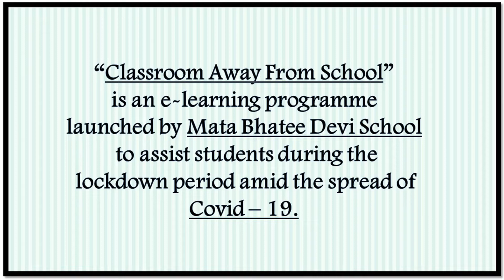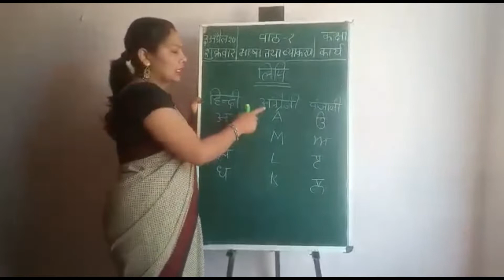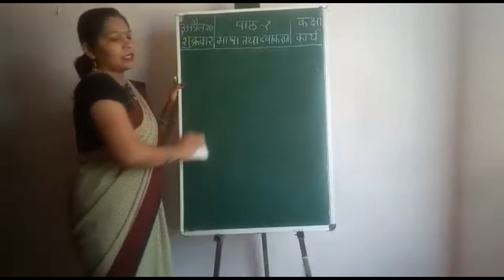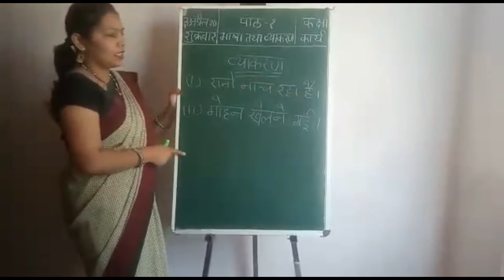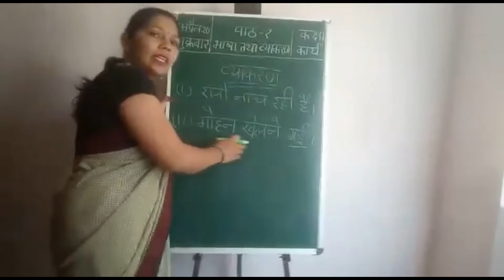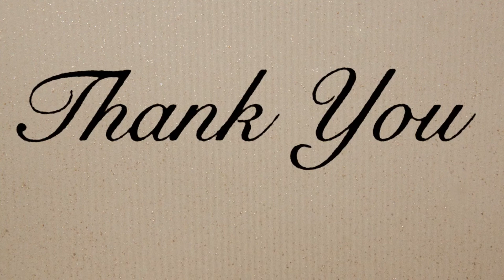03/04/2020 - IV - Lipi or Vyakaran